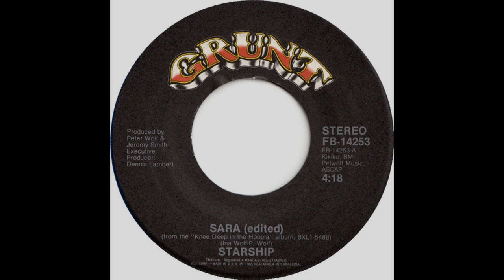Starship - Sara (1986 Single Version) HQ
"Sara" is a song recorded by the American rock band Starship which reached #1 on the U.S. Billboard Hot 100 chart on March 15, 1986. It was sung only by Mickey Thomas, of the newly renamed band Starship, from their first album Knee Deep in the Hoopla; for this single, Grace Slick only provided the backing vocals.

The recording became one of the best-selling singles of 1986 in North America. It was the band's second number-one hit after the song "We Built This City" hit the mark a few months earlier in 1985. It also became the band's first #1 song on the adult contemporary chart, where it remained for three weeks. Although written by Peter and Ina Wolf, the song was named for Thomas's wife at the time, Sara (née Kendrick).